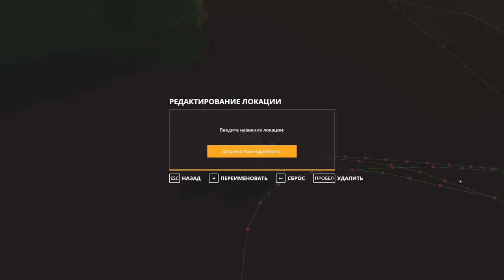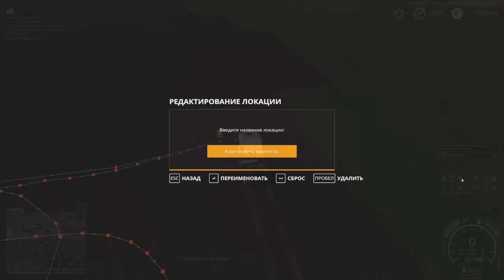ОТРАДНАЯ ДОЛИНА №14 - ПЕРВЫЕ СТРОЙКИ - FARMING SIMULATOR